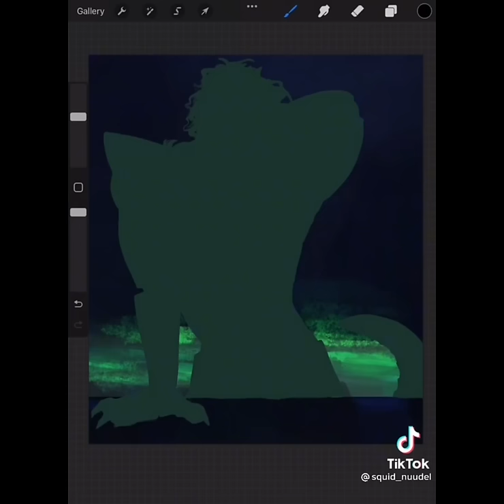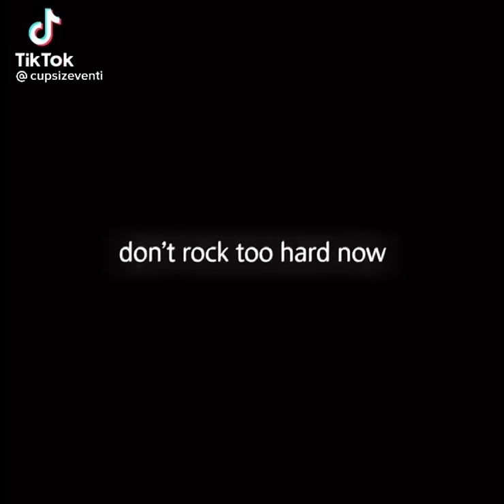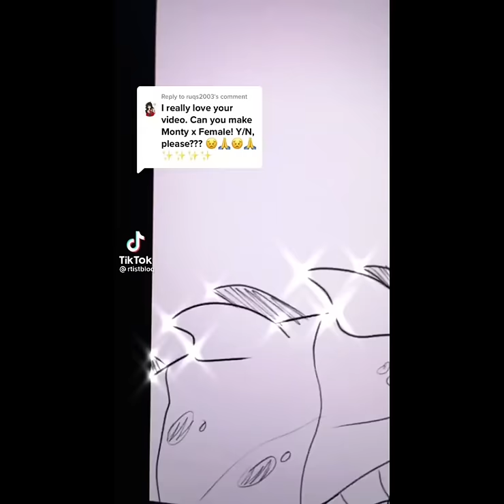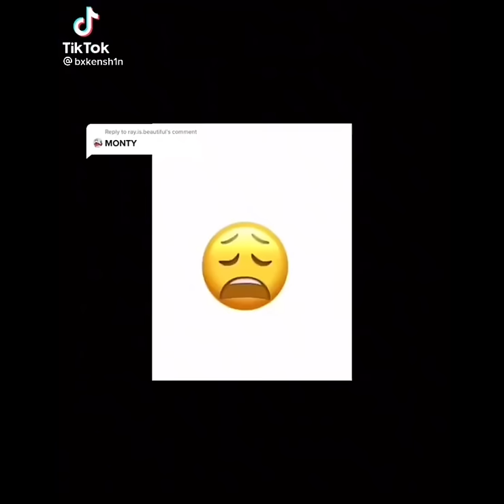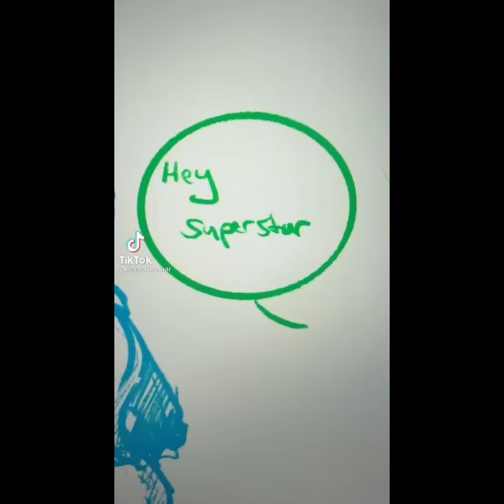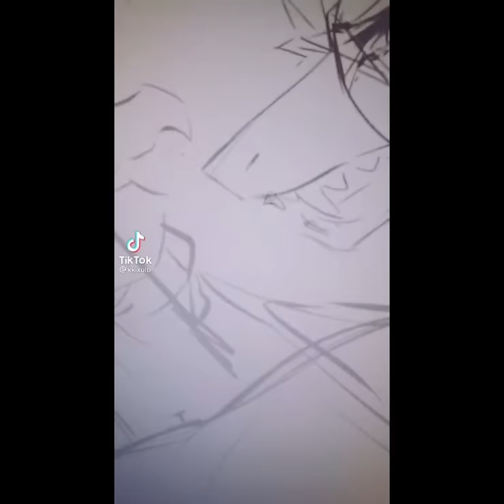🐊✨monty tiktoks that made you forget that he destroyed bonnie✨🐊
(❌NONE OF THE EDITS AND ART SHOWN IN THIS VIDEO ARE MINE ALL GO TO THE CORRECT OWNERS❌)

Since y’all can’t stop simpin in the comments of the last comps, this video is for you